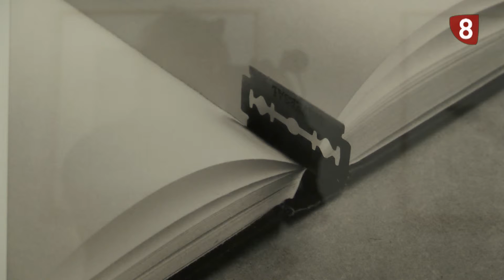EXPOSICIÓN CHEMA MADOZ